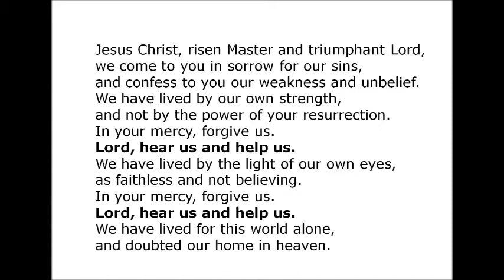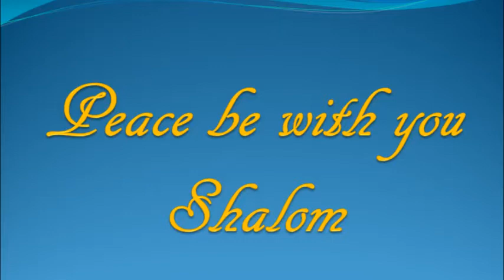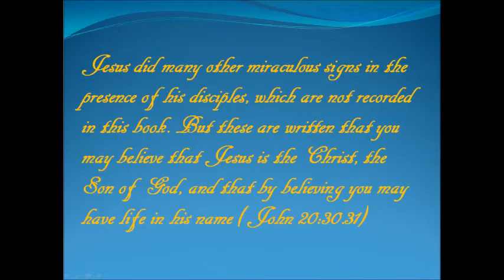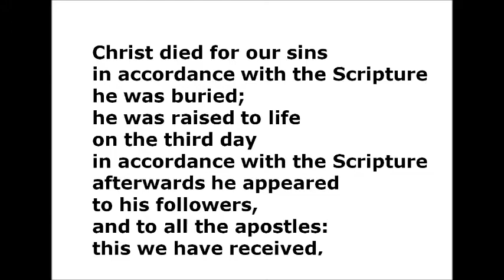Easter Peace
A service for the second Sunday of Easter for the BART Parishes